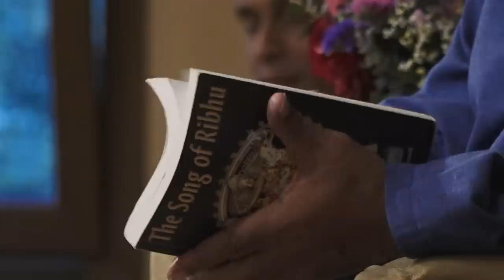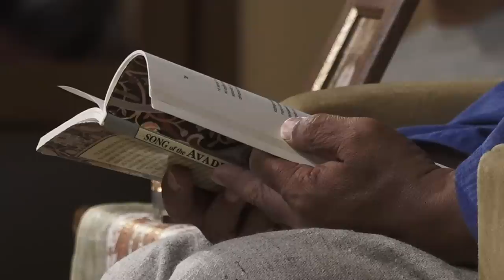The Most Important and Simple Thing Is to Awaken to the Truth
SATSANG OF THE WEEK

“What about now?”

Through this quintessential inquiry, Moojibaba takes us into the heart of the present moment. Without holding on to the past or future, can there be any problems, or even questions? From start to finish, this Satsang offers powerful and direct guidance into clear seeing.

“There’s only This. Recognise your effortless emptiness essence. All the saints and sages are the same one Being, same like you.”

Music before Satsang: "Take Me All the Way Home” by Omkara, available on the album "Take Me All the Way Home"

Music after Satsang: "Grace" by Bholenath

This video is the ‘Satsang of the Week’ for 21 April 2019